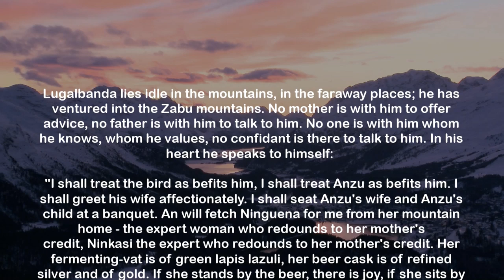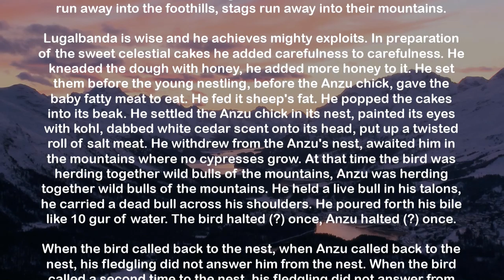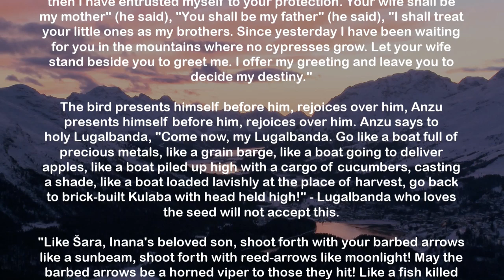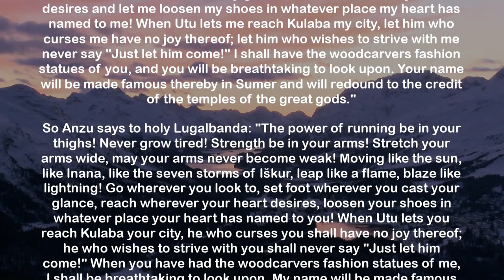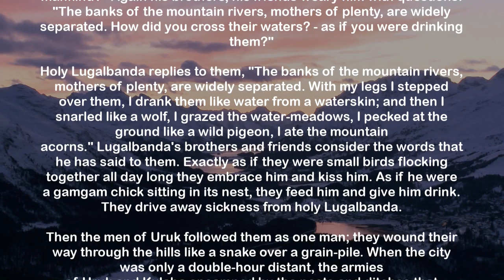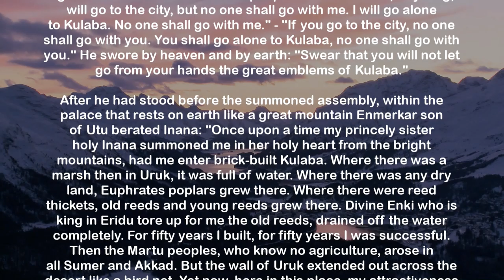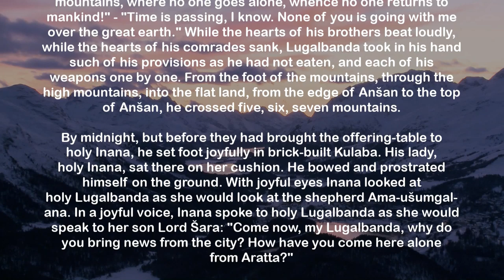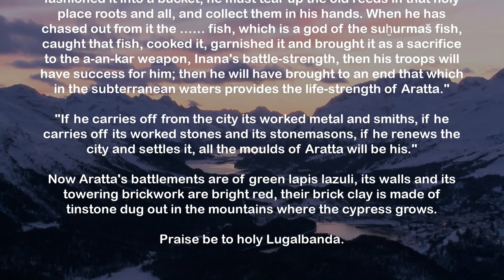Soothing Stories with Megan: Lugalbanda and the Anzu Bird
Megan's next soothing story from Mesopotamia! Join her as she reads 'Lugalbanda and the Anzu Bird'. The translation used can be found here: